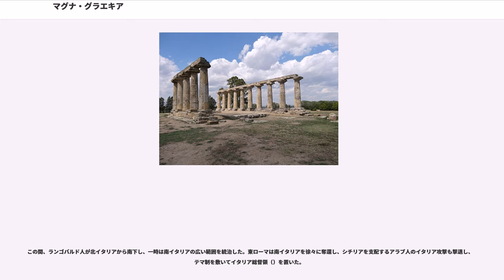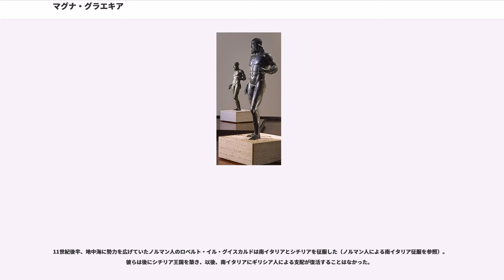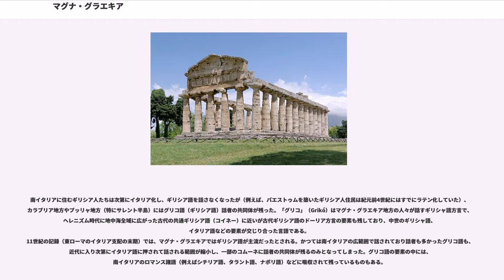マグナ・グラエキア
マグナ・グラエキア（ラテン語：Magna Graecia）は、古代ギリシア人が植民した南イタリアおよびシチリア島一帯を指す名前。原義は“大ギリシア”を意味し、ギリシア語では Megalê Hellas（、大ヘラス）。ギリシア本土を小ヘラスと呼んだことに対応する。

ギリシア人たちが持ち込んだ古代ギリシア文化やヘレニズム文化は、エトルリア文化や古代ローマ文化に影響を与えたほか、南イタリアにはギリシア語を話す共同体が今日まで残った。またギリシア植民都市の遺跡はイタリア半島やシチリア各地に散在し、今日の大きな都市の起源となったものもある。

紀元前8世紀から紀元前7世紀にかけて、古代ギリシアでは人口が増え、飢餓・人口過密・気候変動などから生活難となり、ギリシアの領域外へ流出する人々が現われた。また新しい輸出入市場や商港を外に求める経済的理由、追放や亡命などの政治的理由からも、ギリシア人は故郷を離れて地中海沿岸の各地へ植民を始めた。東は黒海周辺から西はフランス南部やイベリア半島にまで至る広範囲に植民都市が誕生したが、とりわけギリシアの西隣にあるイタリア半島南端およびシチリア島には多くのギリシア人が移住した。

古代ローマ人は、ギリシア人が非常に多いこれらの地域のことを「マグナ・グラエキア」と呼んだ。マグナ・グラエキアの範囲は、これを記述した古代の地理学者ごとに見解が異なる。単に半島南部のターラント湾周辺のアプリアおよびカラブリアのみを指す者もいれば、シチリアを含める者もいる。ストラボンはシチリアも含む大きな範囲をマグナ・グラエキアとする立場の支持者であった。

ギリシア人は、古代ギリシア語方言、ギリシア神話などの宗教、ポリスを中心とする都市生活など様々な文化をイタリア半島に持ち込んだ。イタリア半島独自のギリシア文化も発達し、先住のイタリア諸民族とも相互に影響を与えた。イタリアに持ち込まれた最も重要なギリシア文化は文字システムであり、ギリシア文字のうち西ギリシア型アルファベットがエトルリア人に受け入れられてエトルリア文字が生まれ、さらにラテン文字が生まれた。

マグナ・グラエキアのギリシア都市は豊かになり勢力を増した。代表的な都市には、カプエ（Kapuê, カプア）、ネアポリス（Neapolis, ナポリ）、シラクサ（Syracuse）、アクラガス（Akragas, アグリジェント）、スバリス（Subaris）などがある。ほかにもターレス（Taras, ターラント）、ロクロイ・エピゼフィリオイ（Epizephyrioi Lokroi, ロクリ）、レギオン（Rhegion, レッジョ・ディ・カラブリア）、クロトン（Kroton, クロトーネ）、トリオイ（Thurii, トゥリ）、エレア（Elea, ヴェリア、現在のノーヴィ・ヴェーリア周辺）、アンコン（Ankon, アンコーナ）などがある。

紀元前3世紀初頭、ターレス市はマケドニアのピュロス王を引き入れて共和政ローマと戦い（ピュロス戦争）、ヘラクレアの戦い、アスクルムの戦いで辛くも勝利したが疲弊し、ベネウェントゥムの戦いではローマ軍に敗れた。これらの戦い以後、マグナ・グラエキアは共和政ローマへと併合された。

西ローマ帝国崩壊やゴート族によるイタリア支配の起こった中世前期、マグナ・グラエキアは東ゴート王国の一部となった。

しかし535年から554年、東ローマ帝国との凄惨なゴート戦争で東ゴート王国が崩壊するとイタリアは東ローマ帝国の支配下となり、マグナ・グラエキアにはギリシアや小アジアからビザンティン文化を携えたギリシア人たちが到来し、再度のギリシア化が進んだ。

8世紀前半の皇帝レオーン3世は聖像禁止令を発して聖像破壊運動を始め、ローマ教皇とローマ皇帝との溝が深まり始めていた。レオーン3世は南イタリアの広い範囲へ進出し、以後東ローマ帝国が南イタリアを11世紀半ばまで支配する。

この間、ランゴバルド人が北イタリアから南下し、一時は南イタリアの広い範囲を統治した。東ローマは南イタリアを徐々に奪還し、シチリアを支配するアラブ人のイタリア攻撃も撃退し、テマ制を敷いてイタリア総督領（）を置いた。

11世紀後半、地中海に勢力を広げていたノルマン人のロベルト・イル・グイスカルドは南イタリアとシチリアを征服した（ノルマン人による...